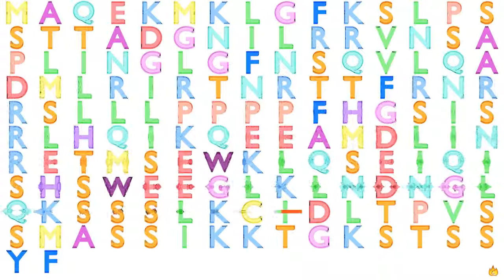Gene Music Using Protein Sequence of FAM122C "FAMILY WITH SEQUENCE SIMILARITY 122C"